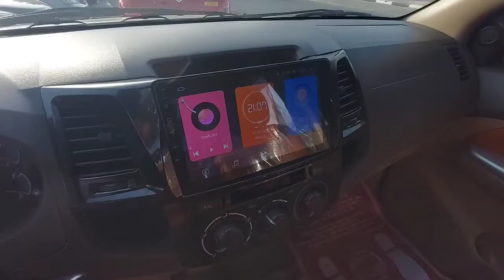Inspected - Toyota Fortuner 2012 | AutoHub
Inspection Complete!
Car model: Toyota Fortuner 2012